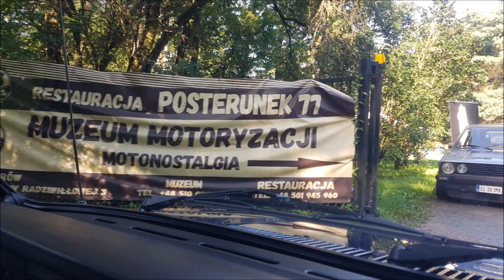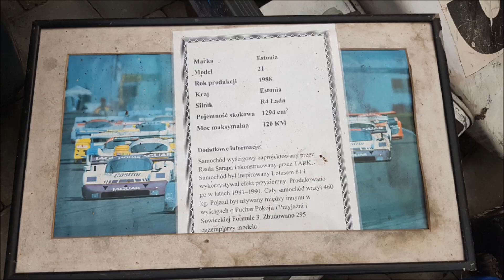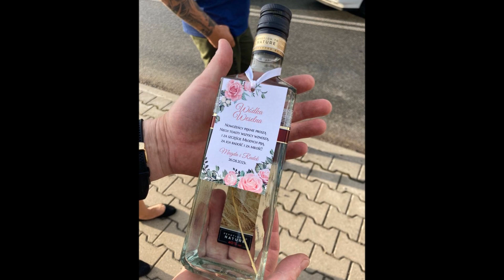VI Zlot Mk1 Cabrio Łódż - 25-27 Aug 2023